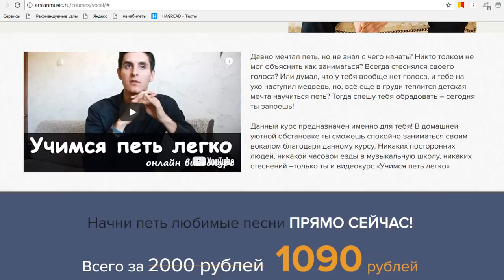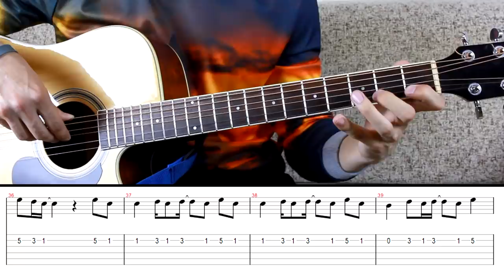Как играть: ВАЛЕНТИН СТРЫКАЛО - ГОРИ на гитаре (Полный разбор песни, аккорды, бой)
Разбор песни "ВАЛЕНТИН СТРЫКАЛО - ГОРИ" под гитару от Раиля Арсланова (Arslan cover). Аккорды, бой, перебор

0:00 - Хижина Музыканта приветствует тебя
0:29 - Валентина Стрыкало - Гори кавер мой
01:37 - "Учимся петь легко" самоучитель
02:00 - Аккорды песни
02:33 - Главный рифф песни, перебор на гитаре
06:18 - Как петь куплет? уроки вокала
07:16 - Припев. Бой на гитаре
08:36 - Как петь припев? учимся петь
09:04 - 2 Куплет. Бой. Palm mute
10:10 - Заключение